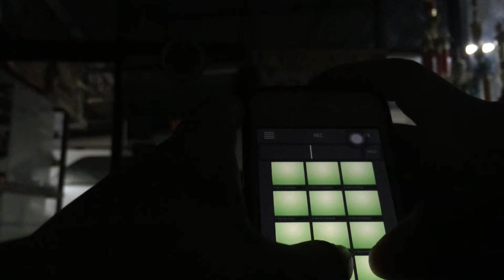EP2เล่นเพลงX'MAS กันดีกว่า(PLAY X'MAS)